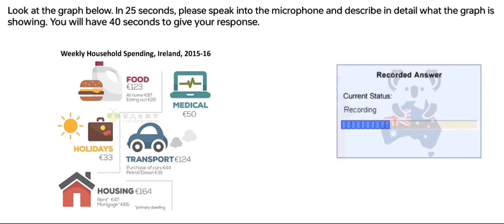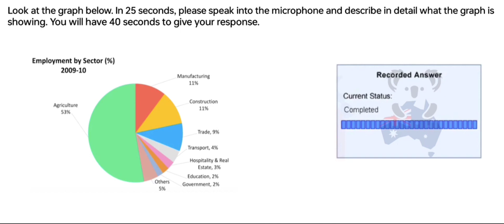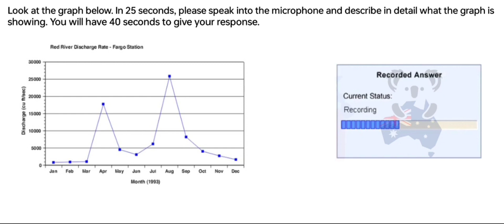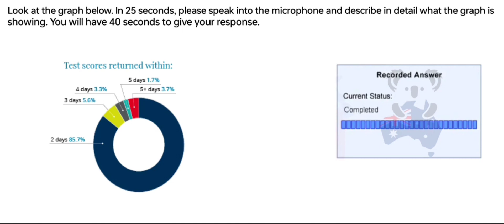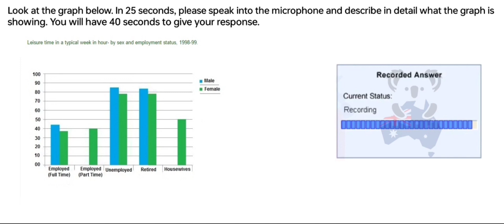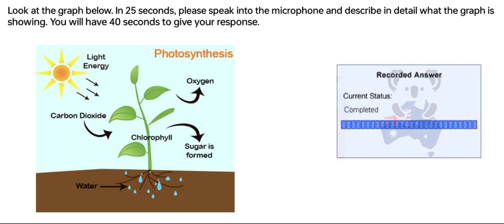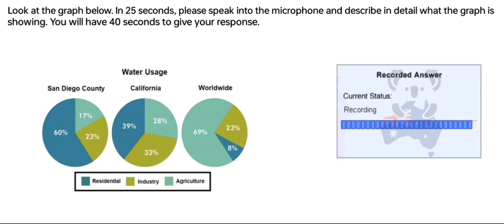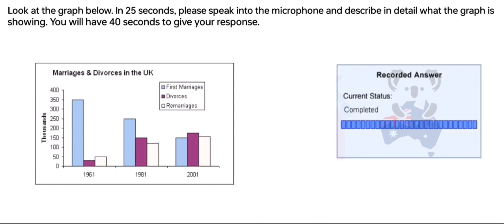PTE Speaking Describe Image (Part-1) April 2024 Exam Prediction, Describe image pte.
beatthepte max,
 Beatthepte

Provide a brief but compelling overview of the image, teasing the audience with a hint of what they can expect. Use vivid and descriptive language to evoke emotions and create a sense of anticipation. If the image is part of a larger story or event, allude to that narrative to keep viewers intrigued.

Incorporate relevant keywords that align with the image's content to improve discoverability. Think about terms people might use when searching for similar content. This can include trending topics, popular phrases, or niche-specific keywords.

Encourage audience engagement by asking questions or prompting viewers to share their thoughts in the comments section. Interaction with the audience not only boosts engagement but also signals to YouTube's algorithm that the content is resonating with viewers.

Consider adding timestamps for specific highlights in the image if applicable. This makes the content more accessible and allows viewers to jump to the most interesting parts.

Engaging with the audience beyond the video itself can contribute to its virality.

Remember, a viral YouTube description combines storytelling, keywords, engagement, and a clear call to action to create a well-rounded and compelling viewer experience.